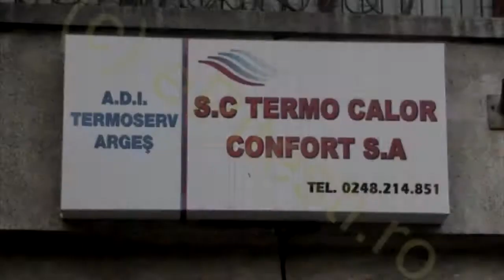Știri video ePitești luni, 13.02.2017